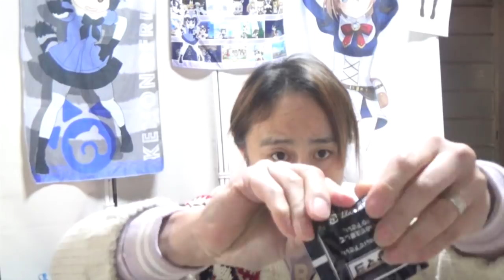視聴者さんに、泣かされました・・・・☆